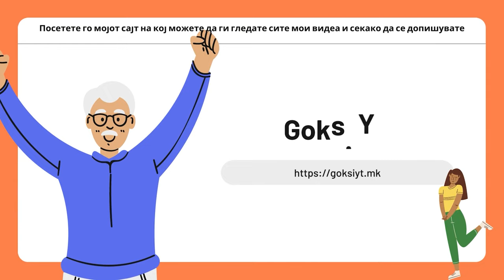Euro Truck Simulator West Balkans DLC ( Skopje - Podgorica )